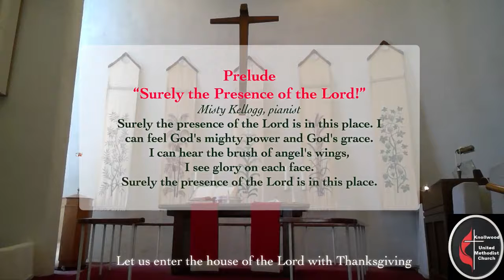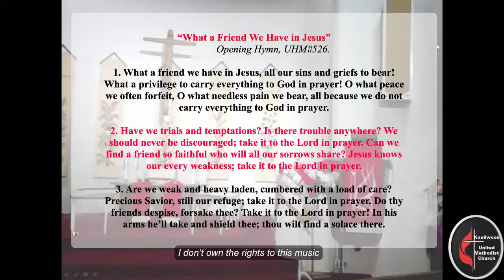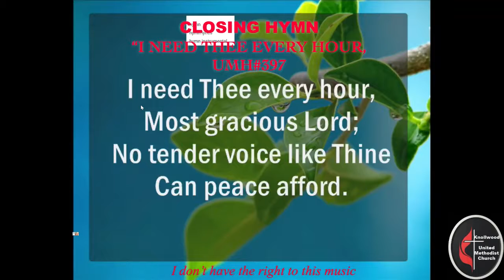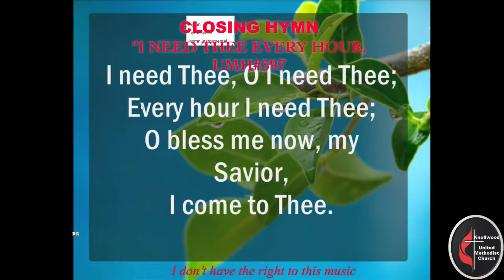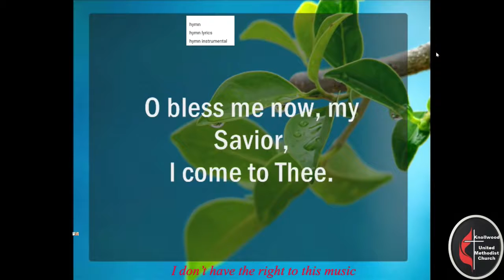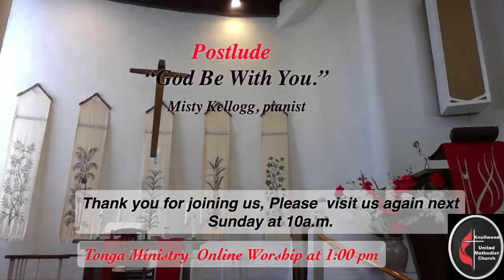Knollwood UMC English Ministry Aug. 9 2020 Worship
Preacher: Tom Hislop, Lay Speaker "We don't have to do it like Billy Grandham" from Matthew 28;19-20 & Luke 14:57-62